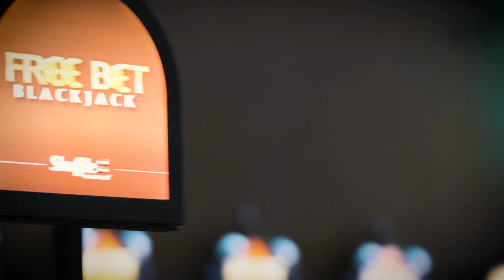Puerto Rico Gana - 8–8-2019- #4